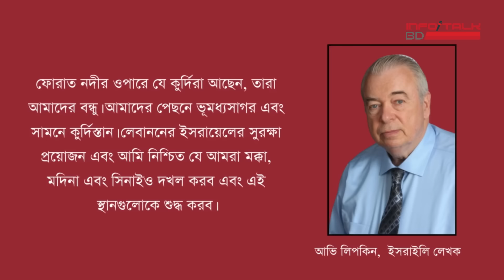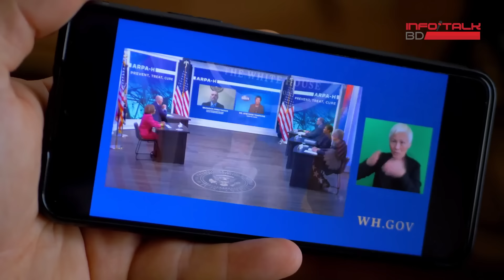‘বৃহত্তর ইসরায়েল ম্যাপ’ বলছে অনেক কথা | Hatsani BD | Israel | The Promised Land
গাজায় হামলার পর ইসরাইল হামলা শুরু করে লেবাননে। আর এই চলমান অভিযানের পর থেকে আবারও সামনে এসেছে ইসরাইলের সেই ভয়ঙ্কর স্বপ্ন বা পরিকল্পনার বিষয়টি। যার নাম দ্য প্রমিজ ল্যান্ড বা ‘বৃহত্তর ইসরায়েল’ ধারণাটি।
তার আগে ফিরে যেতে হবে, ২০২৪ সালের জানুয়ারি মাসে। যেদিন ইসরায়েলি লেখক আভি লিপকিনের একটি সাক্ষাৎকার প্রকাশ পায়। যেখানে তিনি বৃহত্তর ইসরায়েলের ধারণা সম্পর্কে কথা বলেছিলেন। তিনি বলেছিলেন,
‘এমন এক দিন আসবে যেদিন আমাদের সীমানা লেবানন থেকে সৌদি আরবের বিশাল মরুভূমি, ভূমধ্যসাগর থেকে ফোরাত নদী (ইরাক) পর্যন্ত বিস্তৃত হবে।’